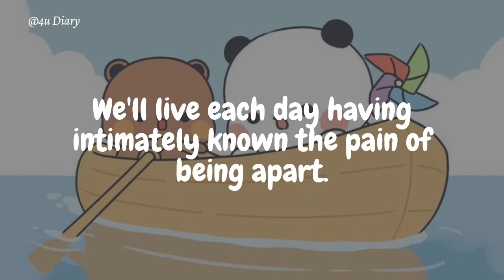Years from now, our past will be a story. | Long distance relationship quotes || 4u Diary ❤️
Years from now, our past will be a story. | Long distance relationship quotes

Have a nice and safe day
Stay At Home Stay Safe